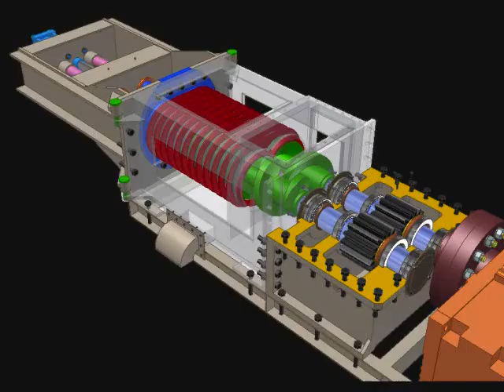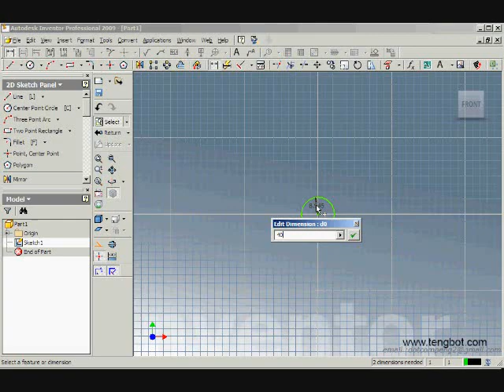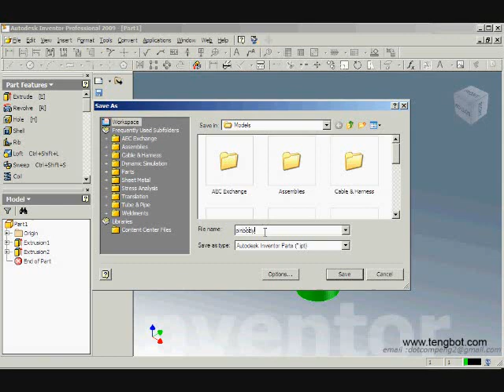How to make 3d model Screw Press 15 – 17 Ton|step 32 of 47| Pin body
Tutorial inventor step by step model 3D Screw Press 15–17 Ton Mesin Pabrik Kelapa Sawit .
Bagi anda yang kebingungan untuk membuat suatu gambar model 3d menggunakan aplikasi Inventor atau telah belajar dari beberapa buku inventor yang ada namun sampai saat ini merasa belum puas dengan hasil latihan yang didapat, atau anda seorang hobi desain grafis khususnya menggambar model 3d, jangan menyerah dulu. Coba miliki video Tutorial ini yang menuntun anda step by step membuat gambar model 3d khususnya model 3d mesin-mesin industri mulai dari sket, pemodelan 3d, assembly part hingga rendering, drawing 2d dan print dalam bentuk poto berbagai format seperti jpg, png, pdf dsb. Video Tutorial yang dikemas dalam dvd ini sengaja dibuat dengan gerakan yang mudah untuk diikuti (slowly speed). Anda cukup melihat gerakan mouse dan mempraktekkan langkah-langkah setiap part dari unit mesin yang sedang dibuat. Anda tidak perlu lagi menebak-nebak berapa ukuran atau dimensi part yang akan dibuat sehingga menghentikan langkah anda untuk melanjutkan kelangkah-langkah seterusnya karena model mesin dalam Tutorial ini dibuat dengan dimensi sesungguhnya atau skala 1 : 1. Bila anda focus pada setiap step-step part yang ada di dalam Tutorial ini tanpa mengabaikan langkah yang disajikan, kami meyakini anda akan berhasil membuat model 3d dengan ukuran mesin yang tepat. Ketelitian dan ketepatan ukuran pada setiap model part sangat mempengaruhi pada saat anda melakukan assembly karena bila satu mm saja ukuran anda keliru dipastikan model assembly anda tidak sempurna. Itulah sebabnya tutorial ini dibuat dengan tingkat ketelitian yang tinggi. Tutorial ini dapat membantu bagi mahasiswa Teknik Mesin untuk tugas perkuliahan, sangat cocok bagi para juru gambar kontraktor pabrik, desain engineer dsb.